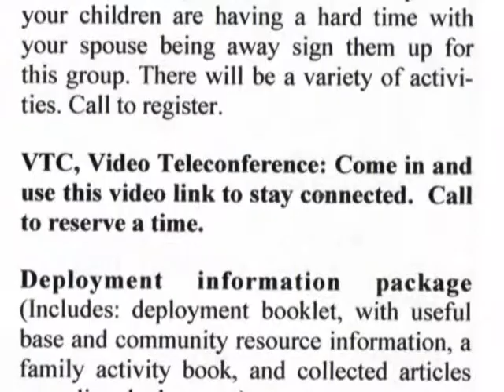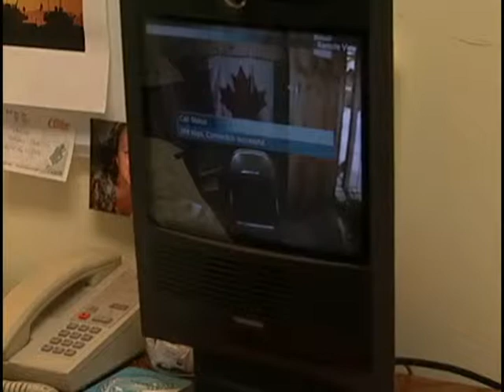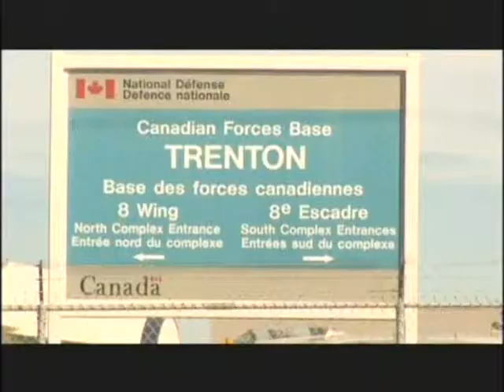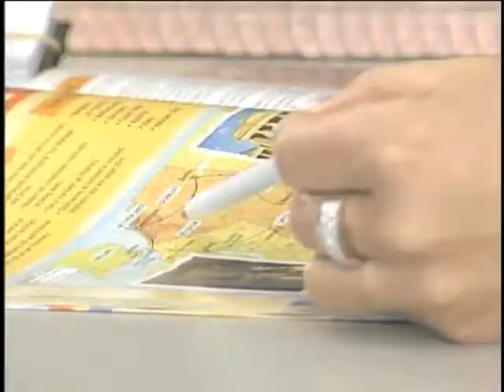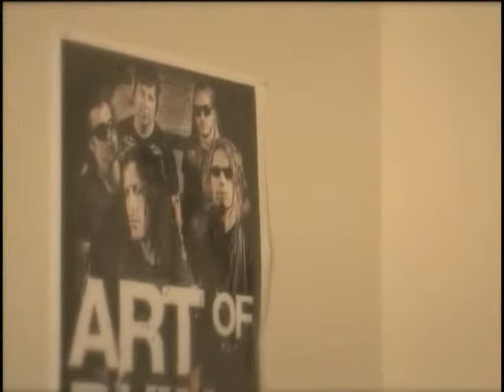Brian C. Hardy's Demo Reel: Loyalist College Projects 2006-2009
@;00
MFRC Video Link-up Service B. Hardy: Reporter
One of my first year projects for News, I reported on a new video link for the CFB in Trenton enabling the families of troops in Kabul Afgahnistan to connect face to face
@1:07
Belleville at Night. B. Hardy: Producer
This is a story about what goes on in a town of 'almost 49,000 people' throughout the night while most are asleep.
@ 1:45
S.A.Y. Out Loud Youth Group. B. Hardy: Camera
Heather Graham introduces the viewers to support group for young people.
@2:27
MFRC (Military Family Resource Centre) Trenton. B. Hardy: Reporter/Editor
A look at the Volunteers at the MFRC and how they serve their clients.
@3:17
Woman In Business 2008. B. Hardy: Camera/Editor
My first internship was spent at TVCogeco in Peterborough where, among other things, I shot and edited a seres of three profiles with finalists for the Women In Business Awards.
@4:30
Salvation Option. B. Hardy: Camera
Every student in our class had to produce a short "Specialization Project". It could be a music video or a fake commercial or movie trailer. That student was in charge of everything including putting together a crew. I was chosen to be cameraman for a religious music. Incidently, my own project won best overall specialization award.
@6:47
There were three major productions worked on through college and i worked as DOP for one called Career Move.
@5:33
Career Move Credits. B. Hardy
At the last minute, I offered to put together some opening credits for the movie. That involved a steep learning curve with After Effects. (To shorten the duration, I sped things up in the middle.)